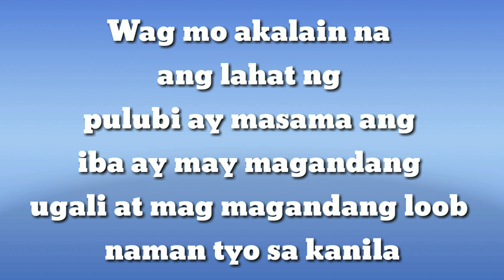Grade 8-St.Paul the apostle(1st vlog in E.S.P)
Group 1
Desclaimer: This video is not sponsored and not bragging anyone.We are the students form Liceo de San Pablo conducting a vlog by giving foods to the homeless people.